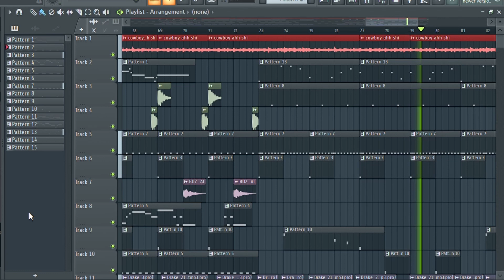Her Loss but its over a wild west type beet.....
Drizzy went goblin mode on dis cowboy ahhh beet